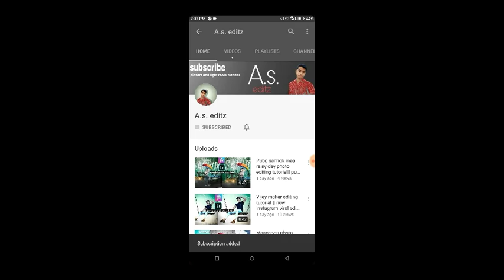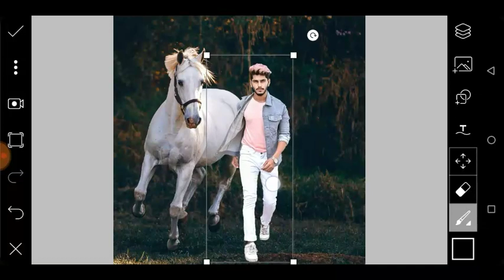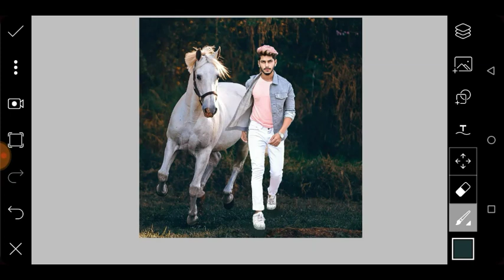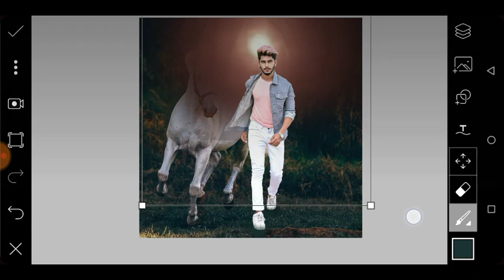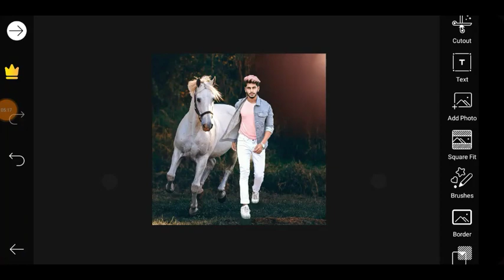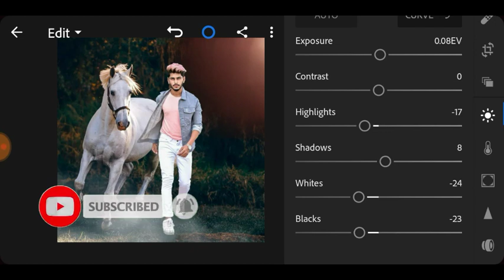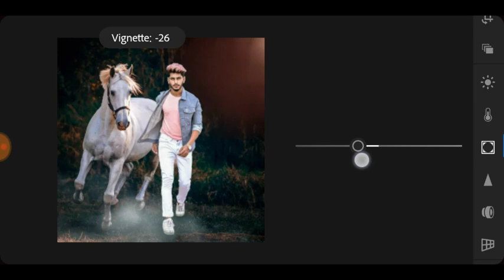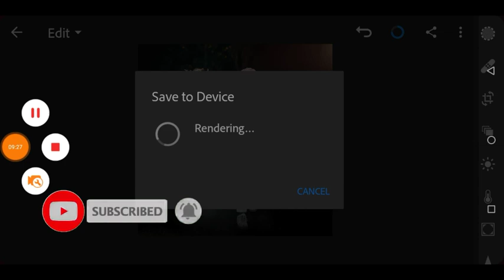Vijay mahar hours photo editing tutorial || Instagram viral editing tutorial